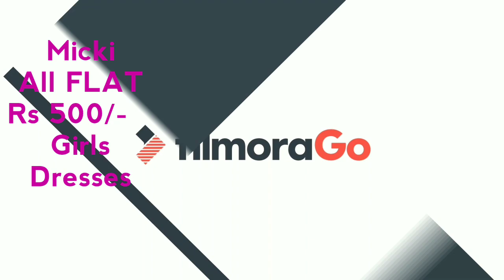Rs 500 Kids New Collections, Where To Buy Kids Dres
come to my shop .
my whatsapp number,- 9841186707 , 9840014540
Sale.. Sale...Sale..Sale...Sale
           Girls dress Flat 500/-
       All model

micki fashion  shop welcome

   Micki fashion
no-5 Chinna Nicken Street.
      Mint Street
near -jain temple & elephant gate
. Sowcarpet
Chennai-600079